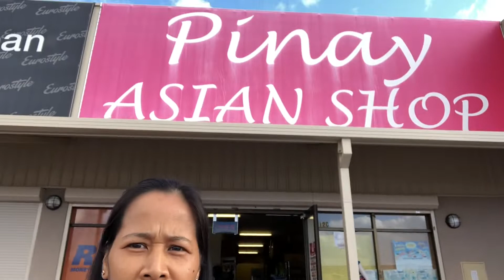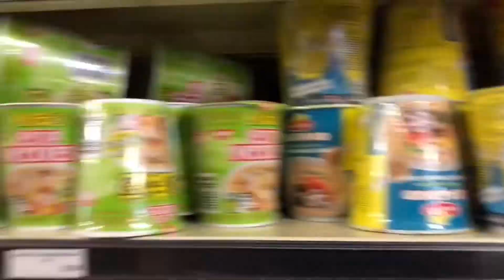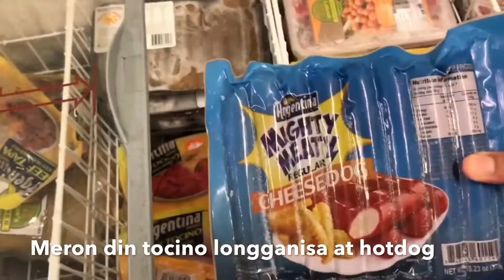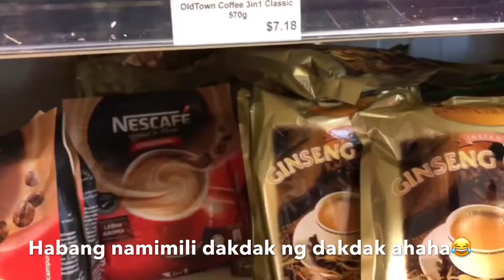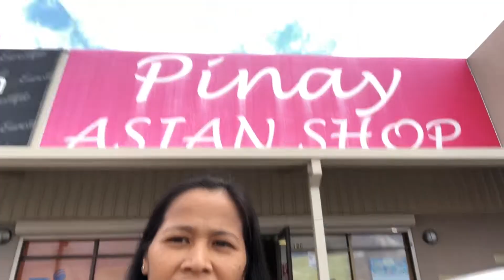Namili sa Pinay Store dito sa Australia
Hello mga kabayan pakikita ko ngayun sa inyo ang bilihan nmin dito sa Australia na kapwa kababayan natin na may sariling store na galing sa atin mga paninda nya.. sana magustuhan nyo po